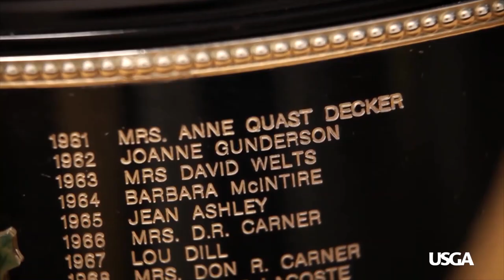U.S. Women's Amateur: Notable Champions Look Back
Past U.S. Women's Amateur champions Danielle Kang, Juli Inkster, Kristen Gillman, Morgan Pressel and Kelli Kuehne discuss their triumphs at amateur golf's most prestigious championship.

The 120th U.S. Women's Amateur Championship will be played at Woodmont Country Club, in Rockville, Md., Aug. 3-9, 2020. Television coverage begins on Golf Channel on Wednesday, Aug. 5.